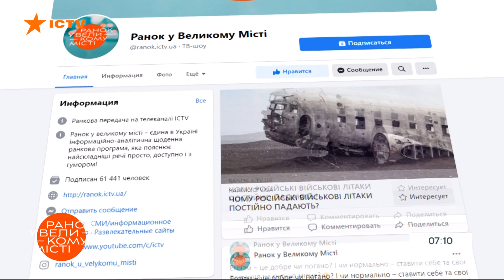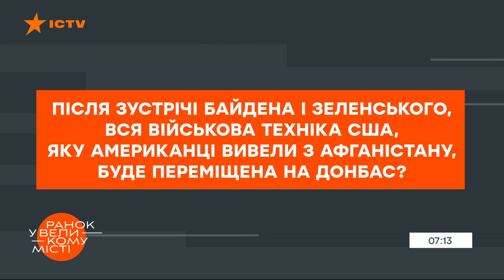Большая война с Россией будет уже этой осенью? Эксперты ответили на острые вопросы зрителей — ICTV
Смотрите в программе Утро в Большом Городе на ICTV: эксперты ответили на вопросы зрителей о войне на Донбассе.

На днях российские наемники обстреляли Авдеевку в Донецкой области. Такого масштабного обстрела не было с 2017 года, били с артиллерии и минометов. Эксперты прогнозируют — Украине необходимо готовиться к новым атакам.

Неужели большая война будет уже этой осенью?

Именно эти и многие другие наболевшие, а иногда не ожидаемые вопросы мы получаем последнее время от вас, наших зрителей!

Поэтому мы решили ответить. И даже сделали для этого новую рубрику!